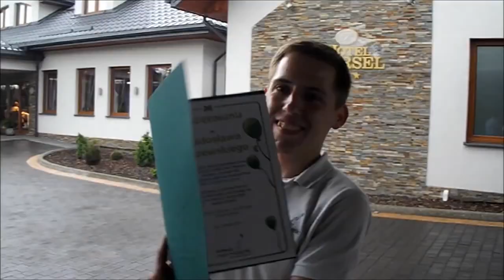Fundacja Mam Marzenie - O Nas